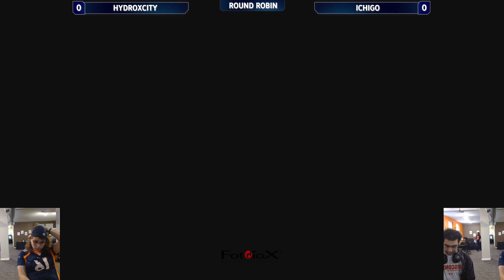Jujuman24 (Marth) vs Jaslyn (Palutena) - Sunday Night Fights 37 Round Robin